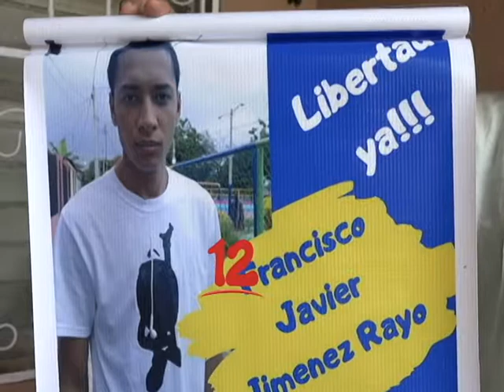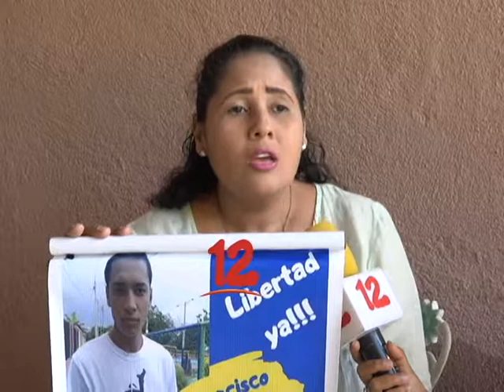RAYO: “URGE LA LIBERACIÓN DE NUESTROS PRESOS POLÍTICOS”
Leslie Rayo espera que con informe especial de la Comisión especial de la OEA, haya presión para la liberación de los presos políticos.